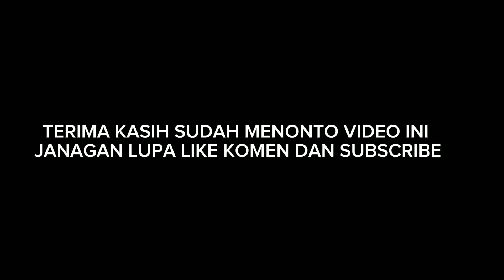WISATA ALAM SUKABUMI PERNAH VIRAL || TUGU NUSA INDAH REBORN PART 1@RIVALTRIPADVENTURE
wisata alam tugu nusa indah pernah berjaya di masanya namun sayang ada hal2 yang miskom jadi terbengkalai, hingga akhirnya para pemuda kartun alias karang taruna berinisiataif untuk membangunkan kembali wisata tugu nusa indah mohon do'anya,tonton terus videonya jangan lupa like komen dan subscribe .